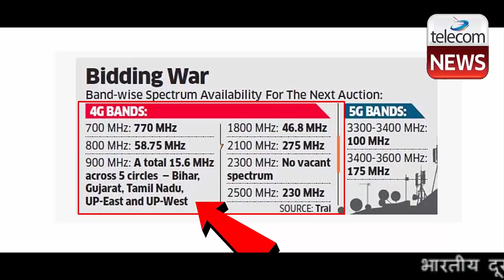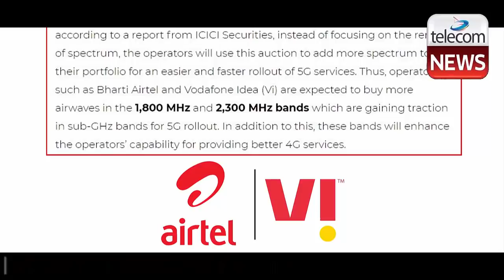Airtel & Vi (Vodafone Idea) To Take Big Decision For 5G Launch in India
Airtel & Vi (Vodafone Idea) To Take Big Decision For 5G Launch in India.The next round of 4G spectrum auction in India is slated to take place on March 1, 2021. Many believe that the upcoming auction will primarily be focused on operators renewing their expiring spectrums in CY21. But according to a report from ICICI Securities, instead of focusing on the renewal of spectrum, the operators will use this auction to add more spectrum to their portfolio for an easier and faster rollout of 5G services. Thus, operators such as Bharti Airtel and Vodafone Idea (Vi) are expected to buy more airwaves in the 1,800 MHz and 2,300 MHz bands which are gaining traction in sub-GHz bands for 5G rollout. In addition to this, these bands will enhance the operators’ capability for providing better 4G services.

Bharti Airtel is expected to buy more in the 1,800 MHz and 2,300 MHz bands for advancing its game in the 5G rollout. Airtel has 57 MHz spectrum in 1,800 MHz band (8 circles of India) and 6.2 MHz in 900 MHz (1 circle) band that will expire soon. Since these expiring spectrums are traditionally 2G, it will not be in the operator’s best interests in renewing it as the industry has moved on to the 4G and very soon will shift to 5G.

Thus the upcoming auctions will cater more as a stepping stone for the telcos to build their 5G spectrum portfolio and strengthening 4G capacity. Airtel and Vi have a lot of spectrum in the 1800 MHz bands which will be up for renewal soon. Since both the companies already have excess spectrum in this band, they will buy more only after looking at the number of carriers they have in the expiring circles.

Airtel might aim to get five carriers in each circle with a cumulative holding of 900, 1,800, and 1,200 MHz bands. Thus the telco might put one carrier up for 2G services and use the rest for 4G. Vi already has more than five carriers in multiple circles; thus, it would avoid purchasing or renewing a lot of airwaves in 1800 MHz bands.

Bharti would be particularly looking to buy spectrum in the 2,300 MHz band. The telco might increase its spectrum holding in this band to 30 MHz in each circle and might even try to take it up to 40 MHz in select circles.

Both Airtel and Vi is expected to be renewing airwaves in the 900 MHz spectrum as it is a critical sub-GHz band for the telcos. Airtel might pass on the 800 MHz band since the telco doesn’t have much use for it. Further, there are fewer chances for the operators to jump in for buying in the 700 MHz sub-GHz band since its reserve price is quite steep.

Taking a cue from the above information, it is likely that Airtel might purchase 5 MHz of spectrum in the 900 MHz band for one circle followed by 31.2 MHz spectrum in the 1,800 MHz band from the airwaves which are due to expire soon for eight circles. Further, the telco might buy 27 MHz growth spectrum in the 1,800 MHz band for seven circles with 90 MHz spectrum in the 2,300 MHz band for nine circles. It would amount to telco shelling out a total of Rs 121 billion in the auction out of which it will have to make an upfront payment of Rs 57 billion.

On the other hand, Vi might buy 5 MHz spectrum in the 900 MHz band for one circle and 10 MHz spectrum in the 1,800 MHz band for two circles from the expiring lot. It would mean that the telco will have to pay a total of Rs 33 billion out of which Rs 14 billion will be paid upfront.

Thus, after the auction ends Airtel is expected to end up with five carriers cumulative of 900, 1,800, and 2,300 MHz bands in a lot of key circles except in West Bengal and Kolkata. The telco might end up having 30 MHz of spectrum pan-India in 2,300 MHz band after the auction. As for Vi, the telco already has a strong spectrum portfolio all thanks to the combined resources of Vodafone and Idea.